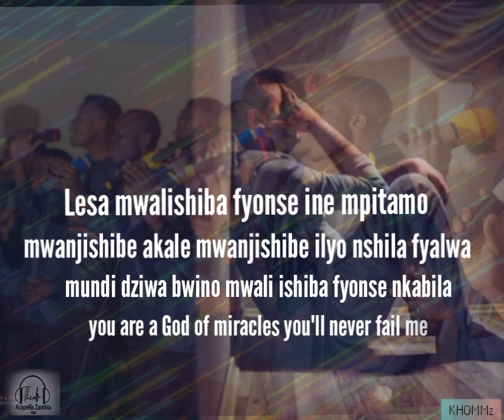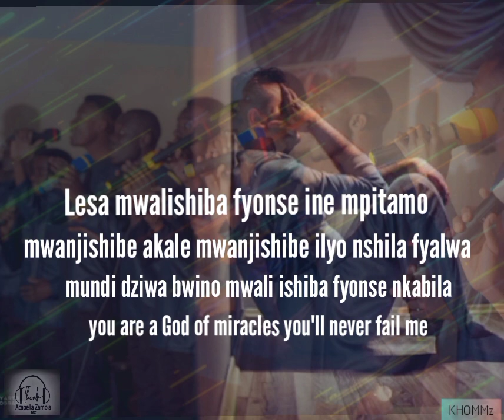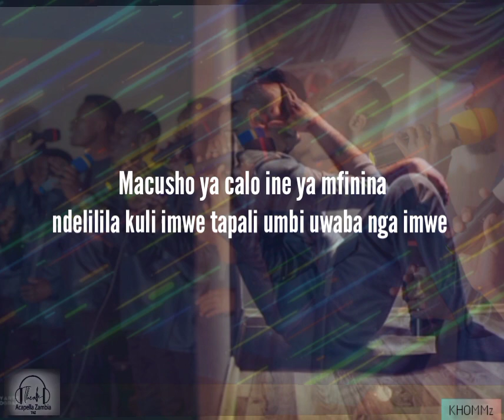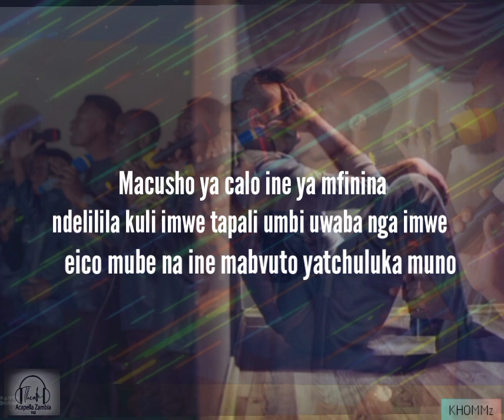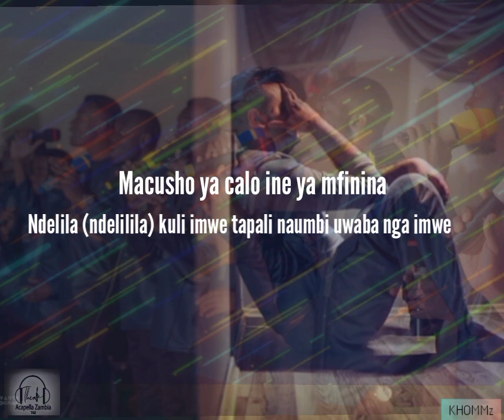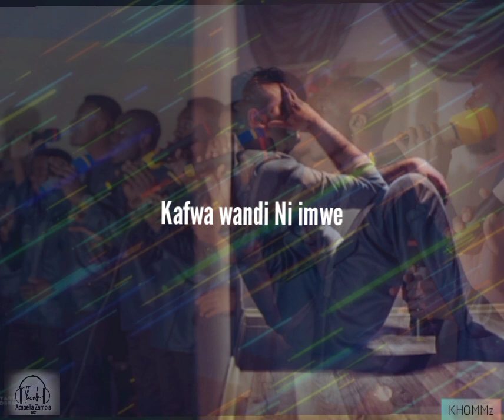Beni naine ft Nchimunya Kaale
A bemba song that was done by Thembi acapella zambia. It's one of the tracks on the Tola Amano Album of Thembi. The song was composed by one of the Thembi Members Br. Sikazwe David...

The song basically talks about the troubles we go through and asking God to be With us for us to be strong enough to conquer .
We hope you will be blessed from this piece of Art.